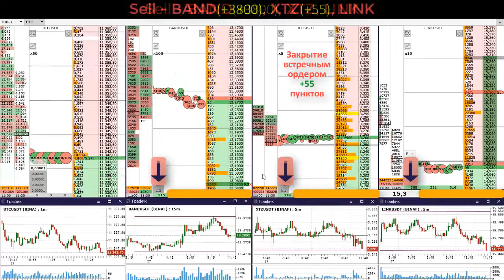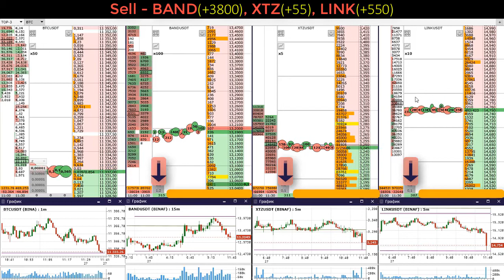Short 3 coins BAND, XTZ, LINK on Binance - sales are relevant now ...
Лонг-ралли августа выдыхается и наступает праздник у шортистов ))))
🌐Криптовалютами торгуем на бирже Binance и Вам рекомендуем!
BTC: 1PrMUwEHYjh7KWHjNHhEsGLr5kmYrbmcsV
ETH: 0xc1b1334501d04d0057a2968bd0253df66292df20